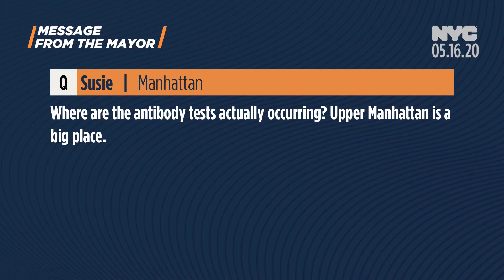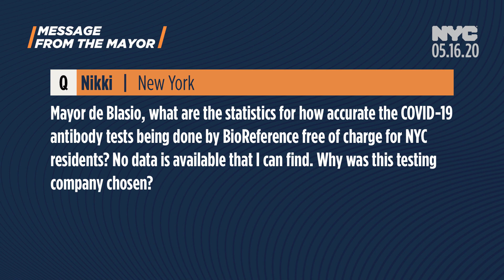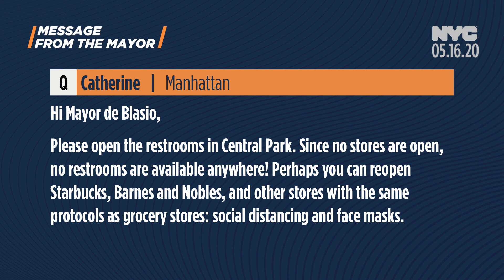Message From the Mayor, May 15, 2020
What the heck is an antibody test? Where can you get one and how reliable is it? Get the answers here — and then get your test at nyc.gov/antibodysurvey.

Keep your questions coming NYC. Use the hashtag